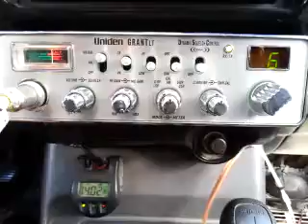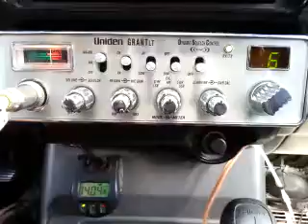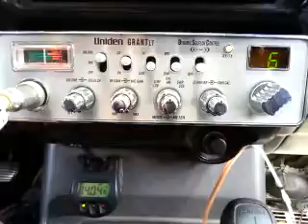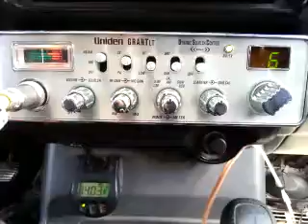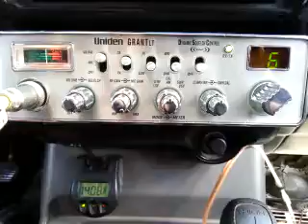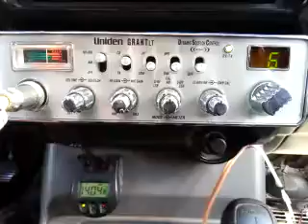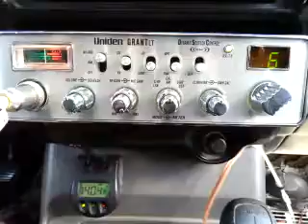10-15-2016 ModSqd ByuBoyLA SwBladeMS BulldozerAU